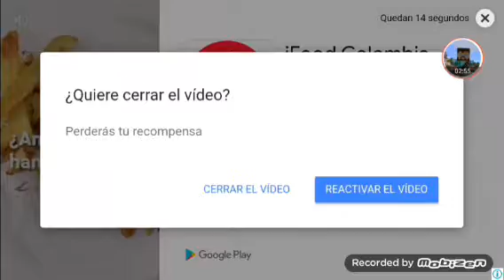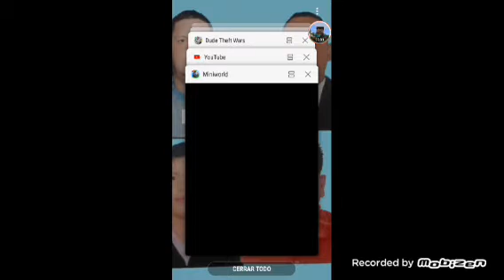Segunda parte de su rival perdí mi casa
Esta es Tu rival es un fracaso de Like si quieren que encuentre mi casa por favor